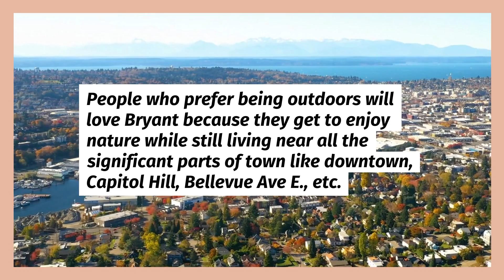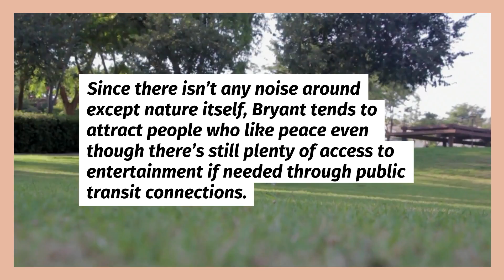NW Maids House Cleaning Service - Seattle Neighborhood – Bryant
NW Maids
0:00 House Cleaning Service
0:30 Maid Service
0:50 Apartment Cleaning
1:15 Deep Cleaning
1:40 Move in/out Cleaning

The Bryant Neighborhood

Bryant is one of the most serene neighborhoods in Seattle. It’s filled with incredible views and peaceful walks, but it doesn’t have much in the way of nightlife or restaurants. Bryant is an area that many people consider to be a perfect place to raise their children for this reason! It’s also great for people who are more introverted or prefer to stay indoors.

Bryant is one of the best Seattle neighborhoods because it provides access to parks where people can walk or run around while enjoying nature at its finest. The quiet streets are lined with trees that offer shade during hotter months, while there aren’t many cars driving through due to how small the community is. Bryant doesn’t have any nightlife nearby either, so people who prefer staying indoors will love this Seattle neighborhood.

About the Bryant Neighborhood

The neighborhood was named after David Bryant, an early settler in the city. He had previously lived on Queen Anne Hill before he decided to move down into Seattle itself. It’s not clear why this neighborhood got its name from him rather than another famous person like George Washington (who had his park). Even though there isn’t much history about how this happened online, most locals believe someone wanted to honor David Bryant himself by naming the new development after him! Many people think of Bryants Park when they picture living here because it simply looks like a beautiful, natural escape from the rest of Seattle.

Bryant is a quiet community in Seattle that has beautiful green spaces and natural beauty all around it. It borders on Thornton Creek, which means there are many trails through huge forests where people can walk for miles without seeing anyone else! This serene area attracts introverted types of people. However, there’s still plenty of entertainment nearby if needed, including public transit connections into the significant parts of town like downtown or Capitol Hill.

This neighborhood is filled with trees and has a lot of green space in general because it borders Thornton Creek! It’s one of only two neighborhoods that border this creek. There are many trails through these huge forests where people can walk or run for miles without seeing another person besides their friends! People who prefer being outdoors will love Bryant because they get to enjoy nature while still living near all the significant parts of town like downtown, Capitol Hill, Bellevue Ave E., etc. If you live here, you’ll feel far away from everything even though it’s close by – especially when there isn’t much noise around, thanks to how peaceful it is! Of course, if you do want some entertainment or a nice night out, you can easily take the bus or drive down to either downtown Seattle or Capitol Hill. There are also several restaurants that people typically go to in these areas when they want something more social!

Facts About the Bryant Neighborhood

Located in the Capitol Hill area of Seattle, this neighborhood is considered a “hidden gem” by most locals. Its central location makes it convenient for going to work or going out on the town. However, after taking a quick walkthrough of Bryant, you won’t find much nightlife or anything similar to other parts of Seattle. This small neighborhood has incredible views and great amenities but does not have action when looking from afar. Most residents hail from many different backgrounds, including all races and economic brackets, resulting in an exciting community with unique stories that can be heard everywhere you go! Many people describe their neighbors as friendly, while some prefer fewer distractions during their daily activities, such as early morning workouts at the local parks combined with a regular morning jog around the neighborhood.

One of the most popular parks in Bryant is Highland Park which has an incredible view looking over Lake Washington! It’s also known for being one of the best places to go at sunset, with its iconic view protected by tall trees that are dozens of years old. Another prominent part about this park, other than its views, is the space where many people gather during events such as concerts and sports games due to ample room compared to other parts of town. This local business offers all kinds of services, including catering and dog walking but primarily focuses on house cleaning and laundry service (including ironing). If you don’t have time or want to worry about doing your laundry, you can pay to have it done for you with their quick service.